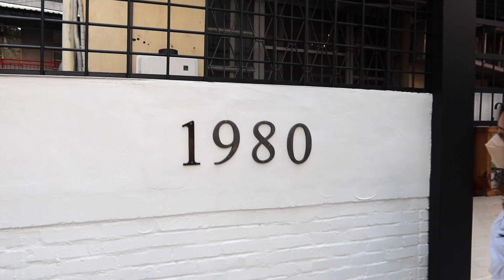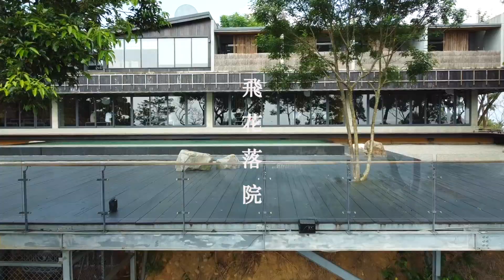跟著Joanne 一起chill🌴vlog 04 飛花落院 台中上海風民宿 第一次飛drone發生悲劇？！😱 | Joanne Yu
這一次我們很幸運的訂到台中最美的餐廳「飛花落院」🌾
一邊享用美食，一邊欣賞風景跟庭院造景，非常chill非常有禪意的一個地方，推薦給你們！

我們這次入住的民宿也很特別，是在台中1980年蓋的巷弄老宅，老闆娘買下來後翻修成自己喜歡的風格，懷舊的老上海風特色宅，住在裡面彷彿到了上海😍